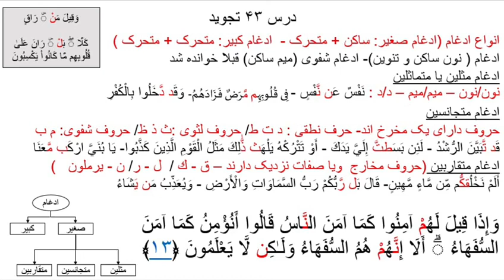درس 43 تجوید /انواع ادغام (استاد ناصر هاشمی )maryamqarib